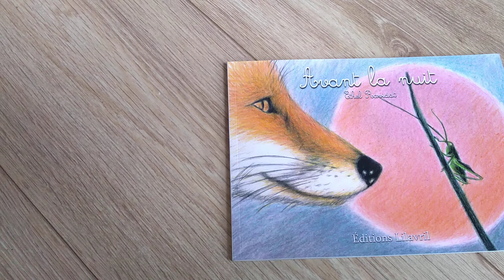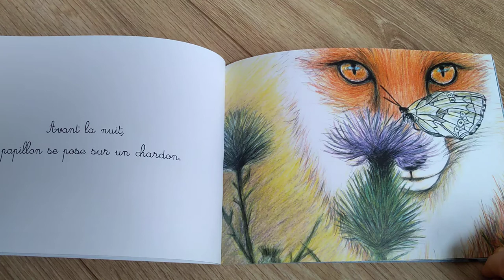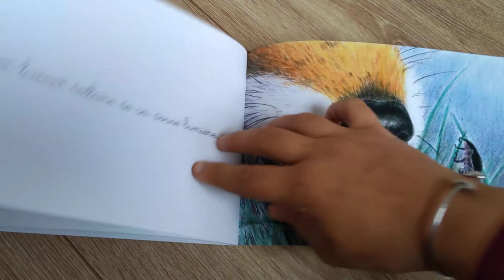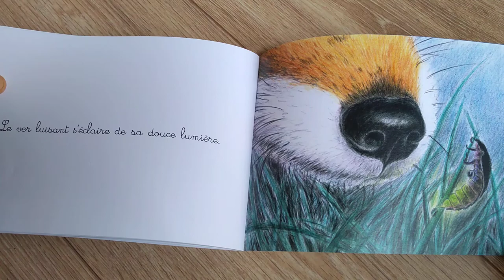Avant la nuit (LECTURE POUR LES ENFANTS)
Lecture du livre "Avant la nuit"  de Ethel Ravidat  aux éditions Lilavril